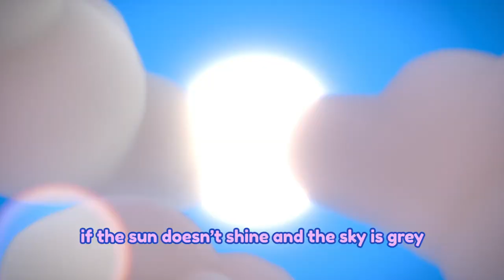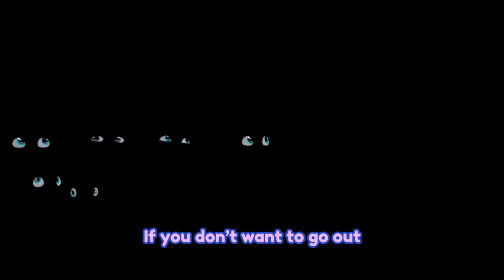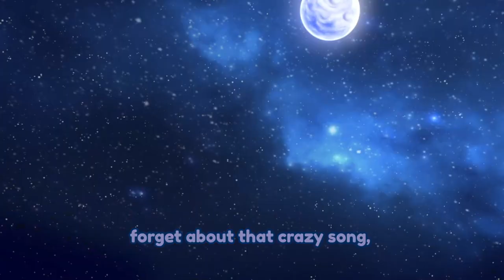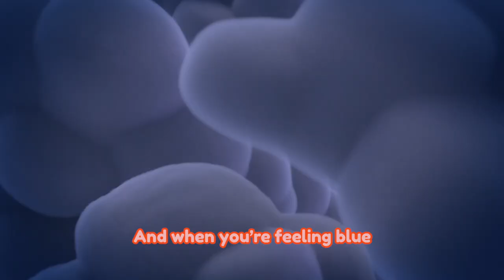Tutti Frutti Fruits Song & MORE Songs | Cry Babies Nursery Rhymes & Kids Songs